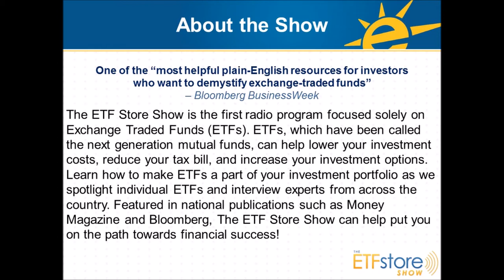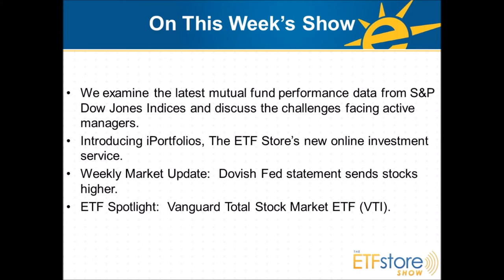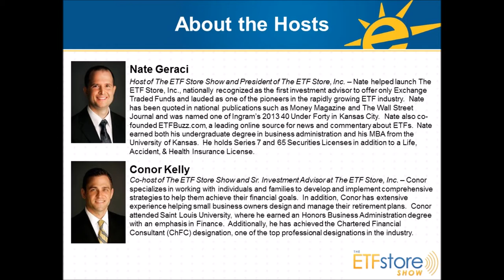Do Actively Managed Funds Outperform the Market?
We discuss the latest mutual fund performance data from S&P Dow Jones Indices and explain some of the challenges facing active managers.  Nate & Conor also touch on the rise of the “robo-advisors” and introduce The ETF Store’s new online investment service, iPortfolios.